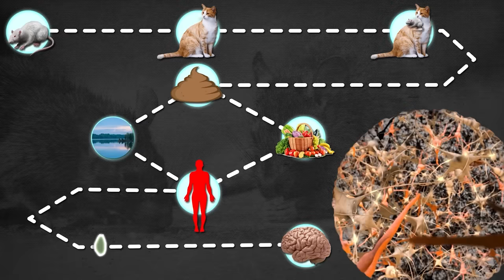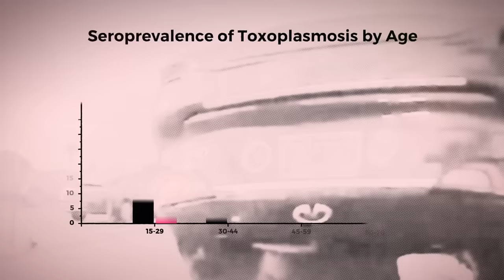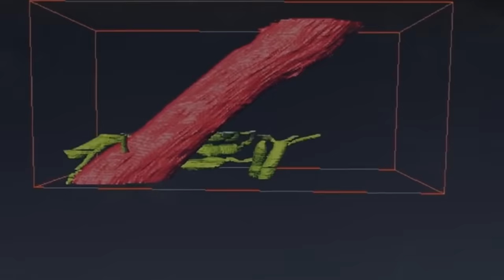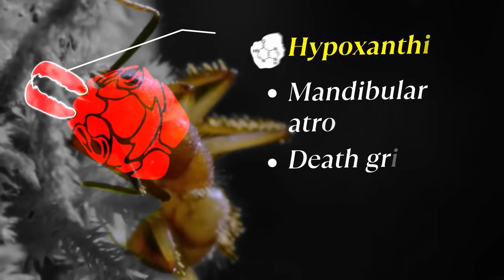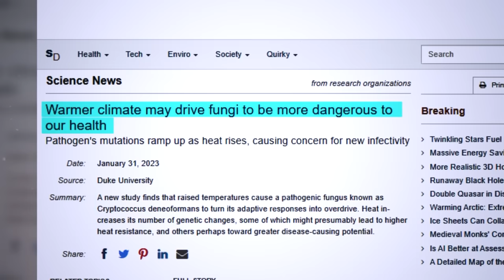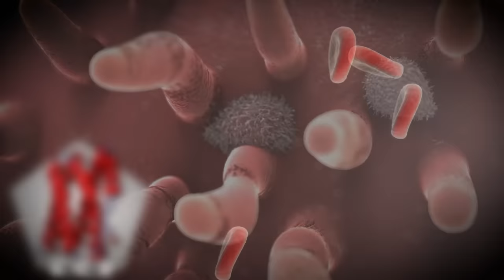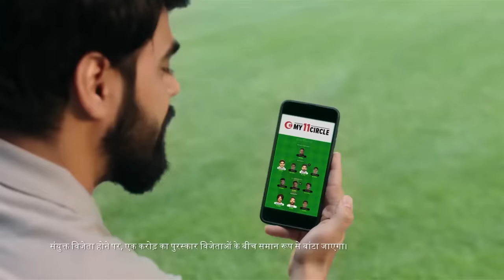ALERT! This ZOMBIE FUNGUS is Taking Over the World | Why Are Scientists Worried?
Hello getsetflyers, Gaurav here!!!
And today, I will tell you whether the cordyceps fungus, the same one shown in the series ‘The Last of Us’ is capable of infecting humans or not. Basically, the cordyceps fungus is a type of mushroom which infects insects, but according to a recent report, fungi are adapting to higher temperatures. So, tune in if you want to know whether they can infect humans and cause a zombie apocalypse situation.